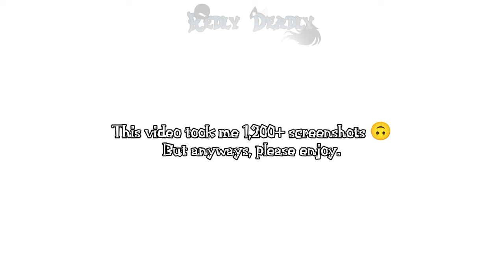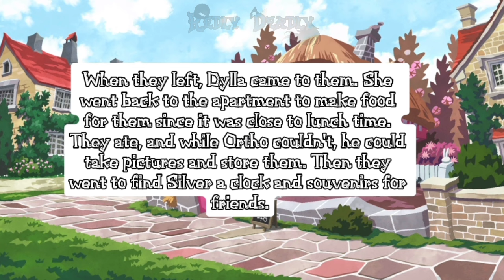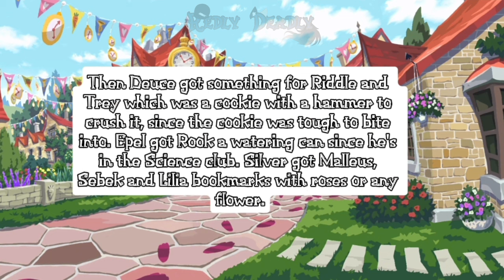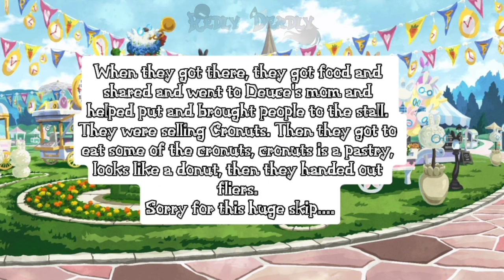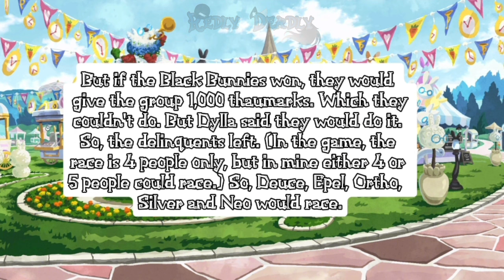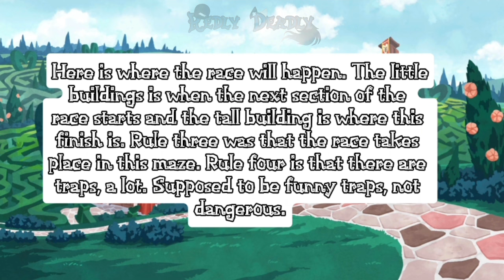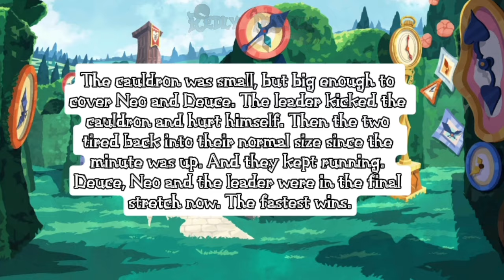Rabbits!||White Rabbit Fest||TWST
This is the 3rd event for the summer. I hope you like it. I apologise if the skips are annoying or anything again, and if the video is long, I got to carried away because the story was fun.

•This Event is from the Game, so it's not my original Idea. But I just decided to make it into a video because it was like or is a summer event!

•Please check out this person if you have time, I used their video to make mine.

Bye-Bye!!